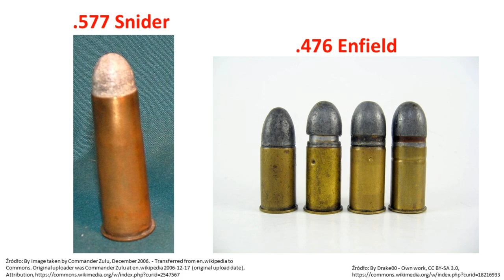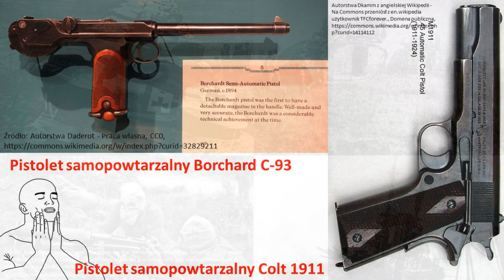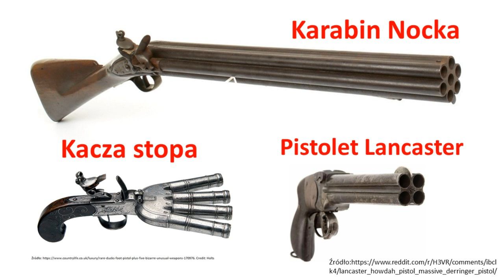Dziwna Broń - PISTOLET HOWDAH / LANCASTER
Opisuję historię konstrukcji nazywanej pistoletem "Howdah" lub "Lancaster"